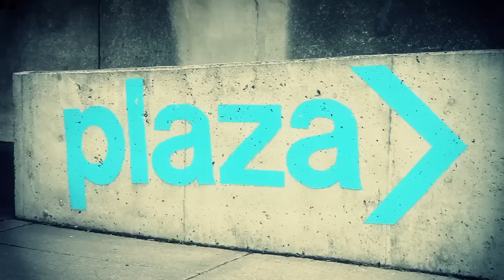Toussaint Morrison - Civil War (Official Music Video)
Director: Adam J Dunn
Editor: Adam J Dunn
Concept by Toussaint Morrison and Adam J Dunn